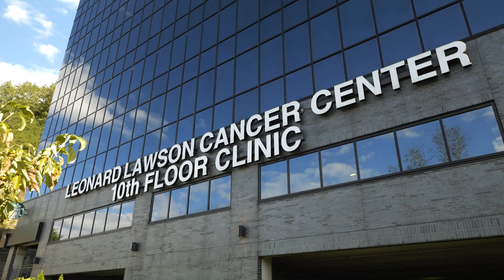Music, Food, and Giveaways at Whitesburg Block Party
Music, food, and giveaways will be at the block party in Whitesburg, Kentucky, on Saturday, November 5.